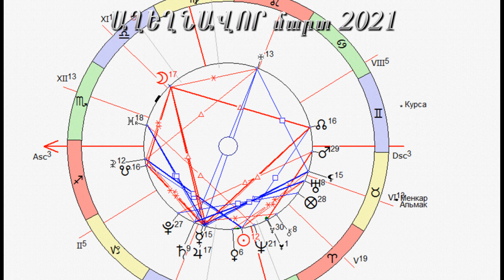ԱՂԵՂՆԱՎՈՐ մարտ 2021